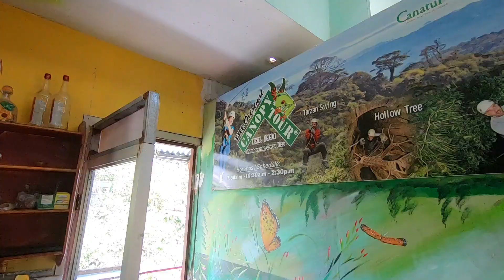San Jose Costa Rica to Monteverde by bus | Santa Elena Natural Bridge | Hostel Life [S3-E17]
San Jose Costa Rica to Monteverde by bus | Santa Elena Natural Bridge

Monteverde is the main location in Costa Rica to view the cloud forest. Most people who want to visit the cloud forests stay in the small town of Santa Elena.

In this episode we leave Costa Rica's capital city - San Jose and take a bus to the town of Santa Elena, Monteverde.   There were some great views on the bus.  We take a walk around Santa Elena and after some lunch we head off to find the not so well know natural bridge - who's location is really only known by locals.  Well worth a visit if you can find it.

Travel vlog 189 |  San Jose to Monteverde | Country #13/195

- When you've found home (instrumental) RIL SMRT
- Vamos A La Oscuridad (instrumental) Lu Ni
- Con La Boca - (instrumental) Lu Ni
- Habitcion (instrumental) Lu Ni
- Theme Tune - Destiny by Onde Norte

2020 - Around the world Drive . The long way

   20     Countries
   20     Months
   2020 Start date

Currently we are backpacking our way around Costa Rica and over the coming months will be exploring and sharing the rest of Central America.

xx